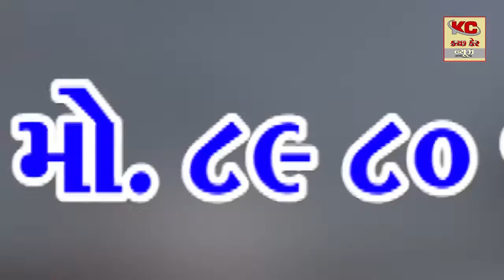સામખ્યાળી તથા આડેસર પોલીસ સ્ટેશન વિસ્તારમાં પવનચક્કીનાં કેબલ વાયરની ચોરી કરતી ગેંગને પક્ડી પાડી ચાર